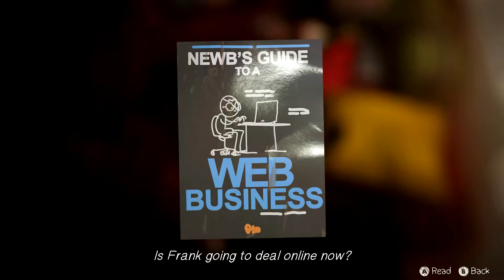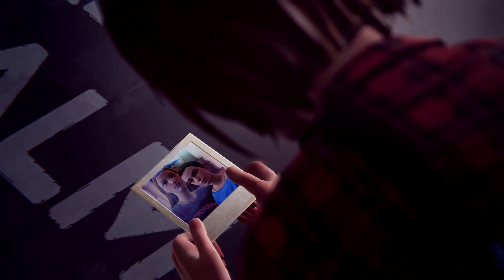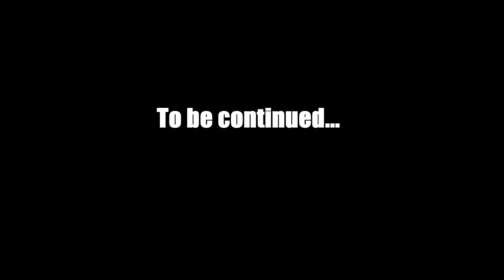Life is Strange: Episode 3 Playthrough - Part 5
Part 5 of my playthrough of Life is Strange: Episode 3 by DONTNOD Entertainment and published by Square Enix.